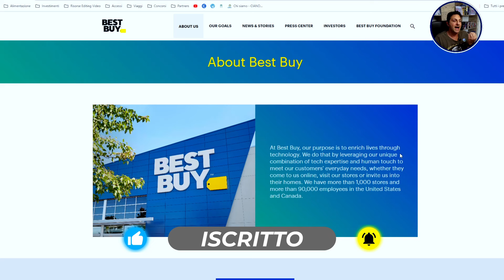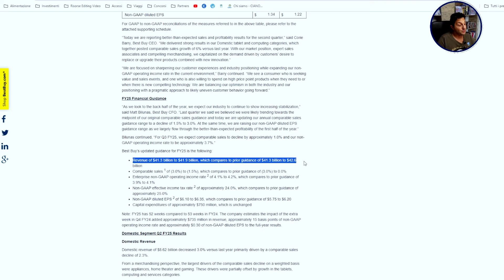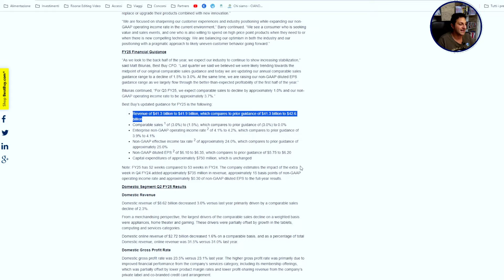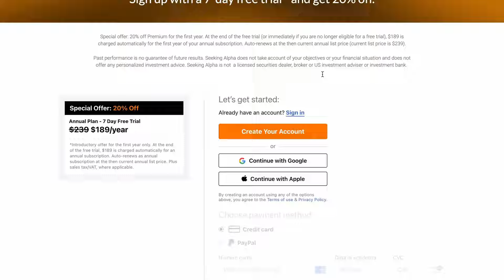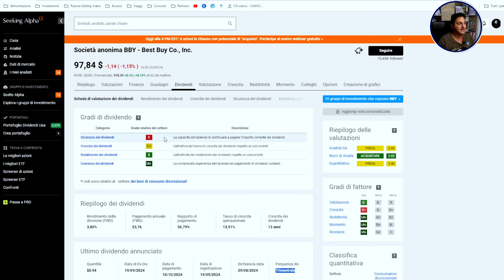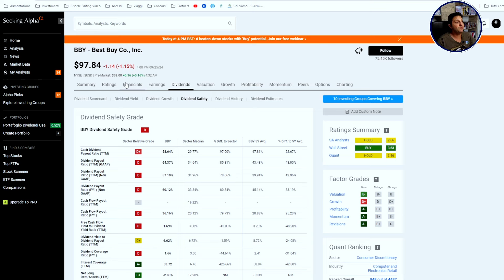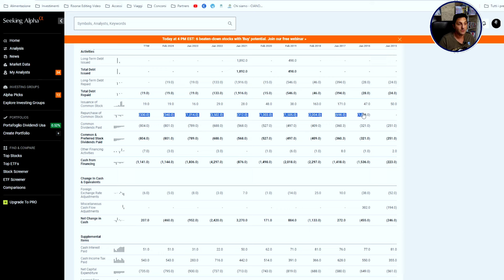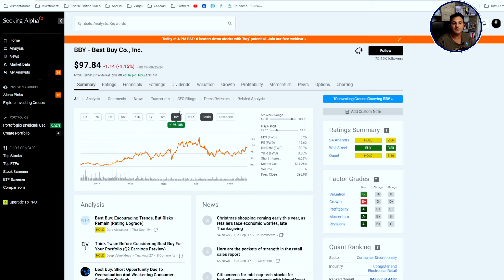+18% DIVIDENDO E +2177% DI GAIN: COME AUMENTA QUESTA AZIENDA!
✅ Super sconti se ti iscrivi su Seeking Alpha con questo

Questa azienda ha aumentato il proprio dividendo con la media del 18% negli ultimi 10 anni e dalla data della sua quotazione dal 1994, ha realizzato un gain del 2177%. Non potevo non parlarvene. Buona visione.

CAPITOLI

00:00 - Una Azienda dal 2177%
01:04 - Cosa non va
03:18 - Seeking Alpha
03:56 - Dati Finanziari
08:21 - Da Investirci?